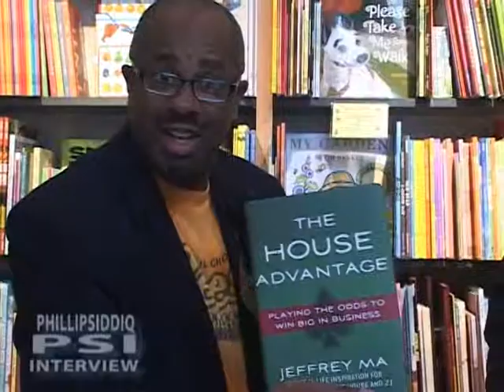Book Author Jeffrey Ma interview w Phillip SIddiq